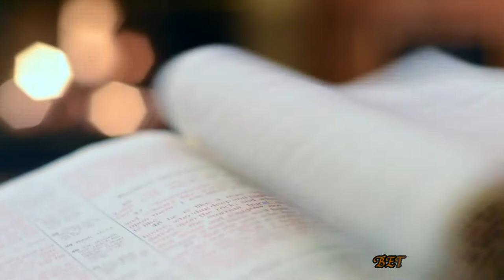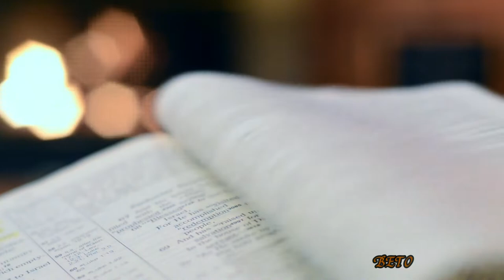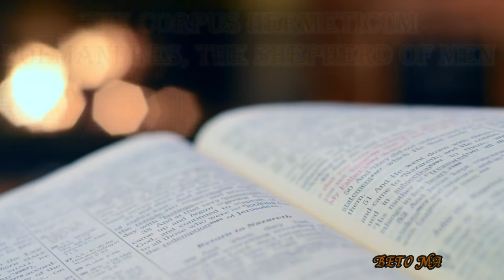Corpus Hermeticum Hermes Trismegistus: Poemandres the Shepherd of Men (audiobook)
Corpus Hermeticum is a collection of 24 sacred texts written in Greek, containing the main axioms and beliefs of the Hermetic tendencies. In them are issues such as the nature of the divine, the emergence of the Cosmos, the fall of man from paradise, and the notions of Truth, Good and Beauty.
According to tradition, the Corpus Hermeticum was written by Hermes Trismegistus,
originally a simple transfiguration of the Egyptian god Thoth, but later taken by a sage who, in ancient times, had founded alchemy and other Hermetic sciences. Jewish and Renaissance scholars such as Marsilio Ficino considered him a contemporary of Moses.
Very important!! All rights to the photos and music in the video belong to the authors!